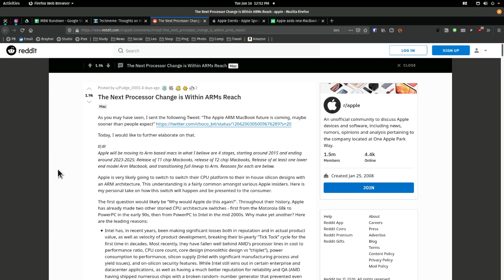How Will macOS Change on ARM?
How will macOS change on ARM? Will it merge with iOS?